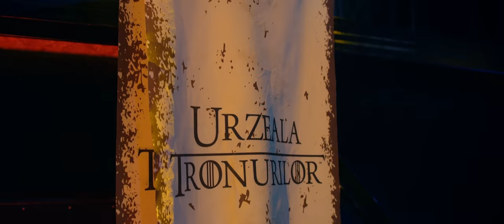BATTLE OF THRONES | Runda 1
Premieră: BATTLE OF THRONES - cea mai dură confruntare din Westerosul hip-hop-ului românesc! Cine va lua tronul?

Prinde premiera ultimului sezon Game of Thrones pe 15 aprilie 2019, numai pe HBO GO
Tot aici găsești toate sezoanele din Game of Thrones și peste 6,000 de ore de filme și seriale.

O producție WorkHorse.